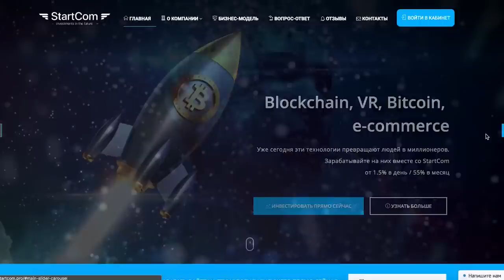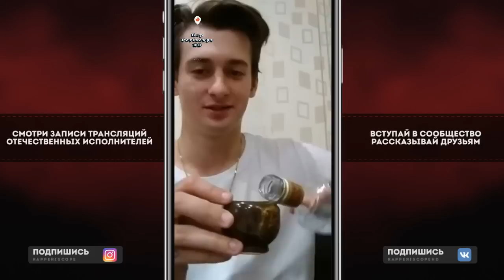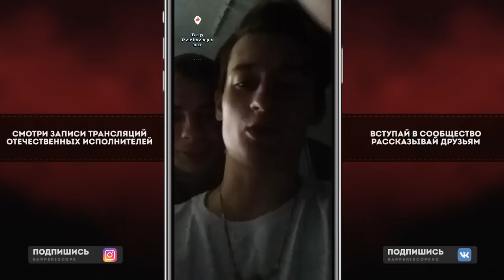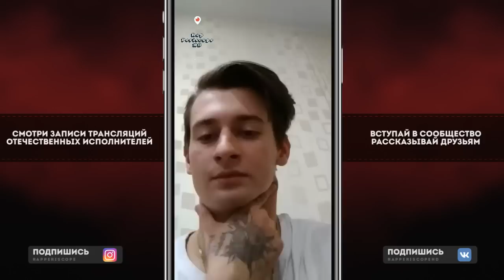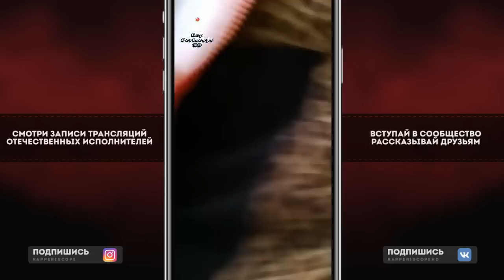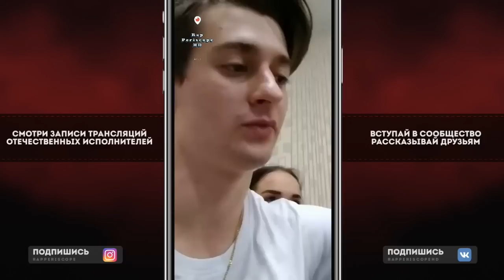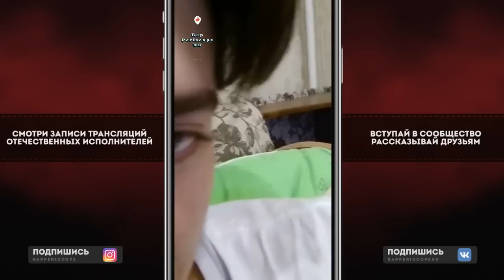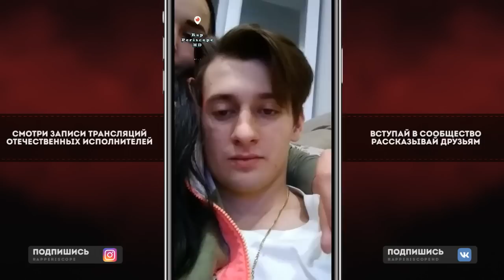Palmdropov о Oxxxymiron KONSTRUKT, СТОЛ: Fresh Blood #2, Петле на Батле